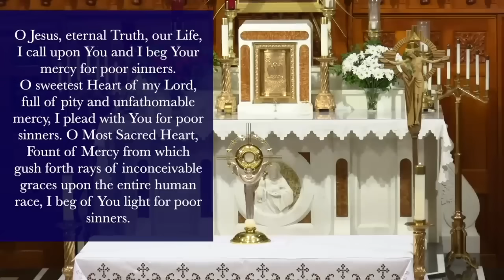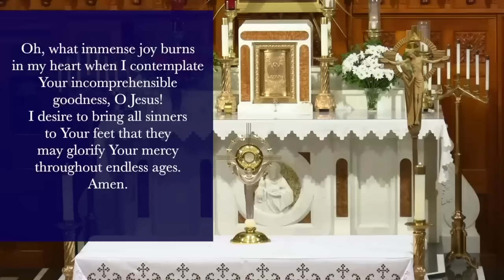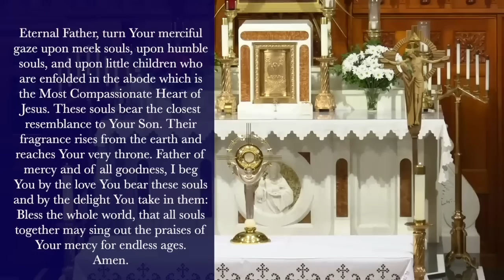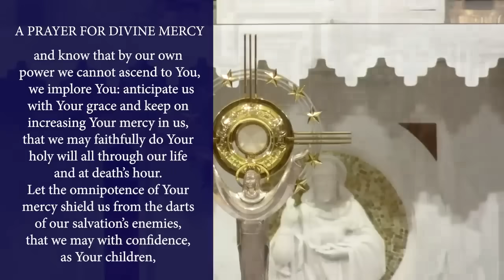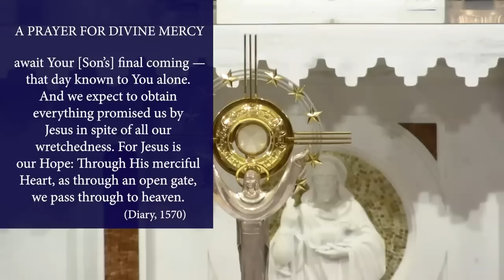Sat., Sep. 21 - Chaplet of the Divine Mercy from the National Shrine